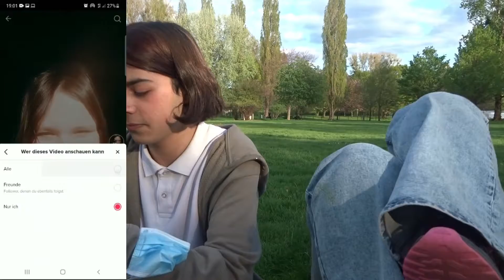Ich darf ALLES mit SOPHIAS HANDY machen was ich will ! 😂 || VLOG 13 || Itz.Hürkan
Hey FREUNDE !!
In diesem Video DARF ICH ALLES MIT SOPHIAS HANDY MACHEN WAS ICH WILL !!!
Das ganze war echt lustig aber auch etwas Peinlich für Sophia weil wir den Chat mit ihrem Crush gelesen haben...

- Itz.Hürkan

  EQUIPMENT
► VR Brille
► Mikrofon Halterung
► Mehr Fach Usb Anschlüsse